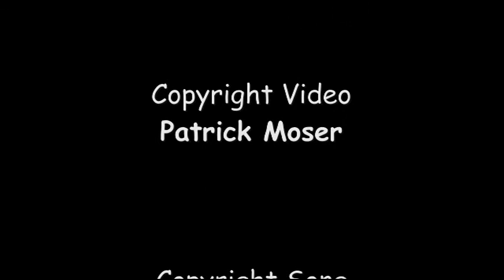Kelp Forest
Kelp Forest Diving Mexico August 2013